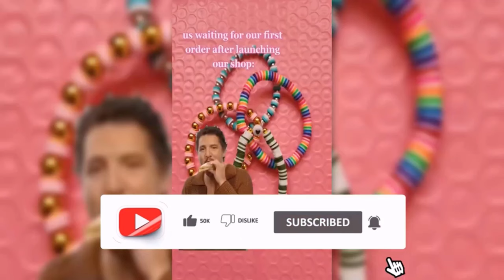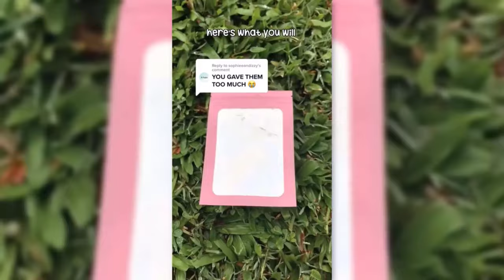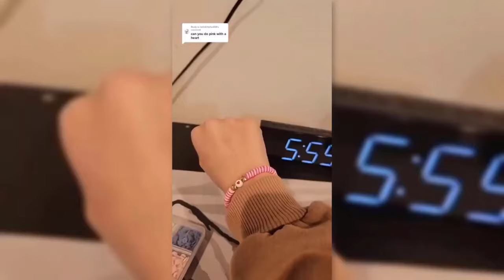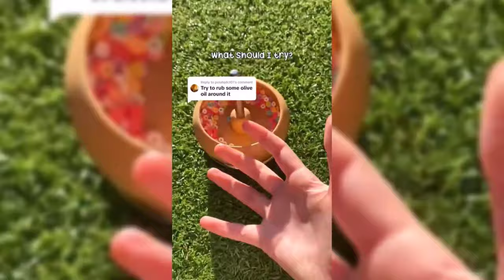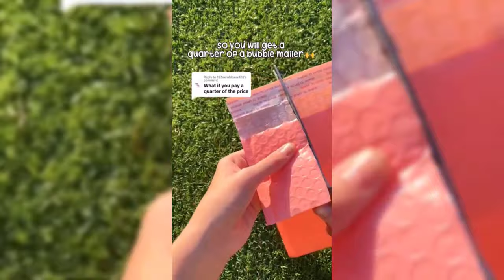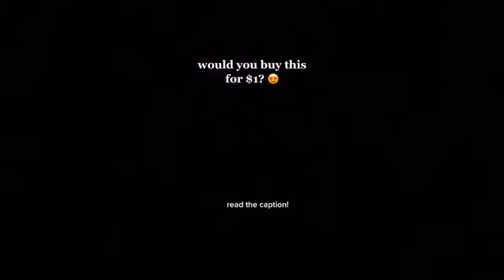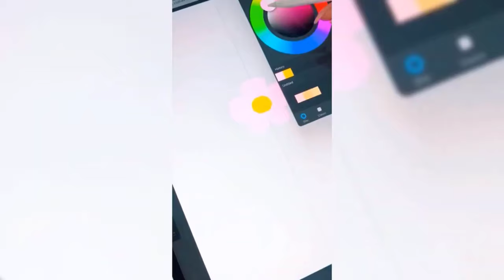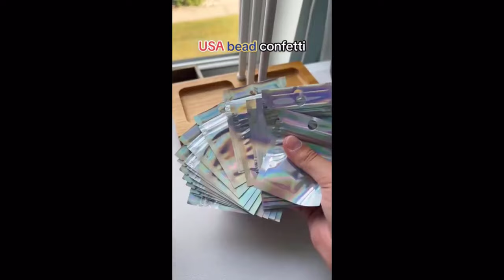🎗️ Clay Bead Bracelet TikTok Compilation 🎗️ Making Bracelet Edits Shorts & Reels Small Business #189